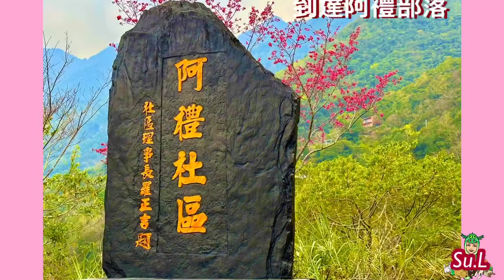2023 造訪山中的小部落－阿禮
時間：2023/02/28
地點：屏東縣 三地門鄉 霧台鄉 阿禮部落…